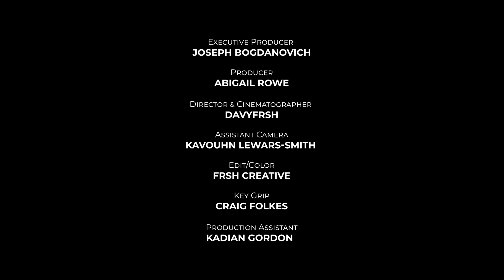Marcy Chin - Street Fighter (Official Music Video)